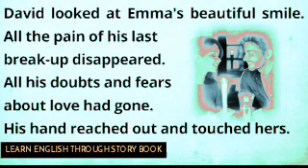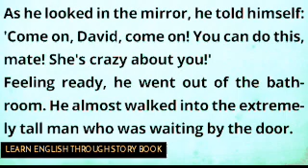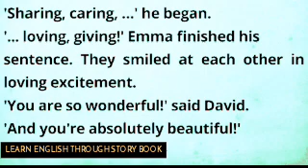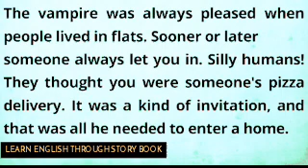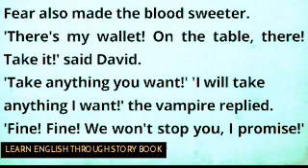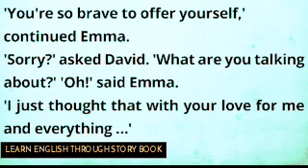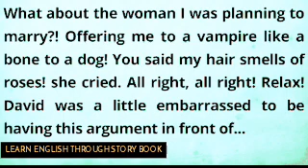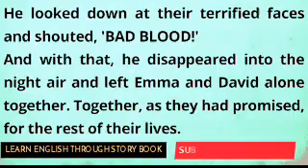Very Interesting English story|| Learn English Through Story Book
story beginner level
english story
english stories
learn english through stories begginer level
English practice
English Reading practice,reading practice read listen and learn
learn english through story
english story
english stories
story
stories